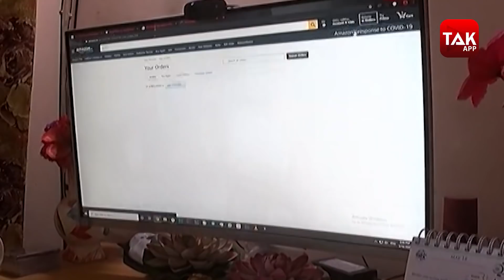Amazon पर आ गई सबसे बड़ी सेल, स्मार्टफोन्स से लेकर फर्नीचर पर छूट ही छूट! | Biz Tak